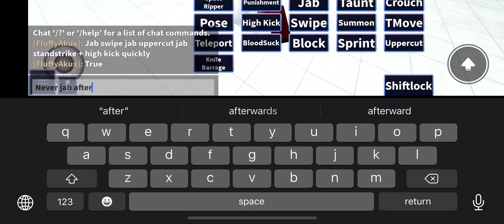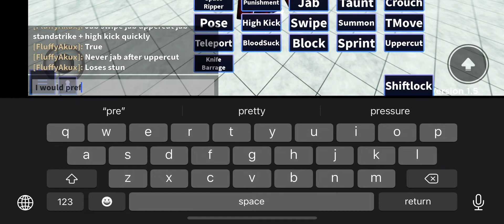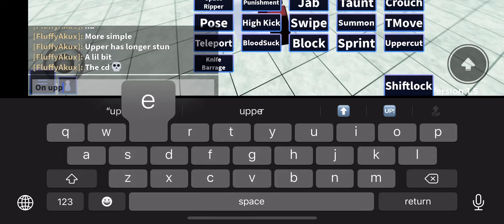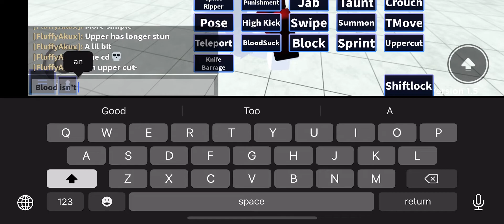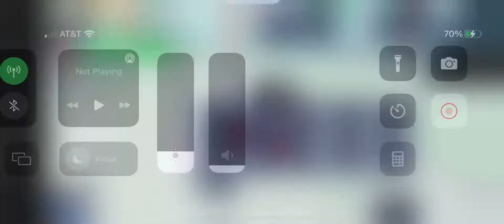[AUT] Stw New Combo Ver.2